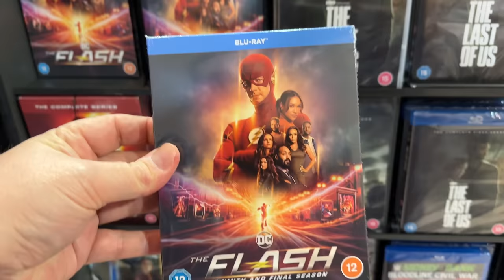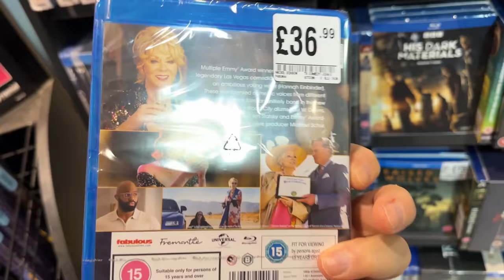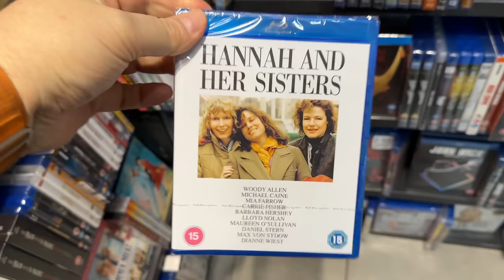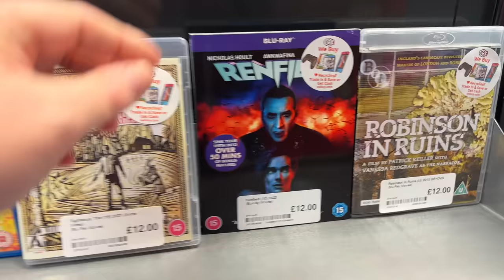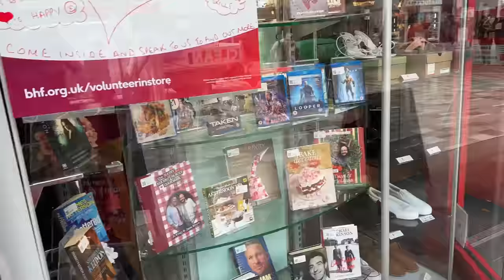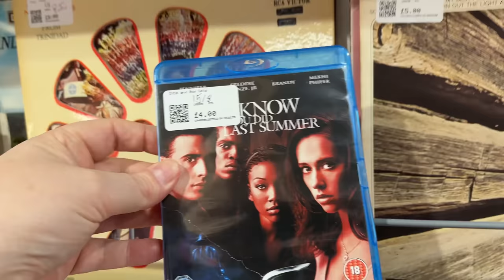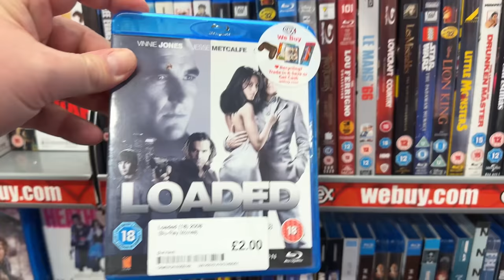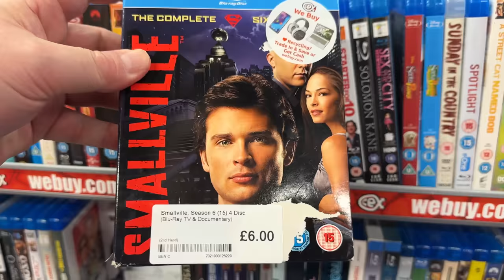Blu-ray / DVD Hunting With Big Pauly (30/08/2023) Who Stole All Of The Movies?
Hey folks, it’s time for a brand new Blu-ray hunting video.

🔹Facebook Group - Big Pauly Chatting Movies & TV

SkyQ mini-box

Big Pauly